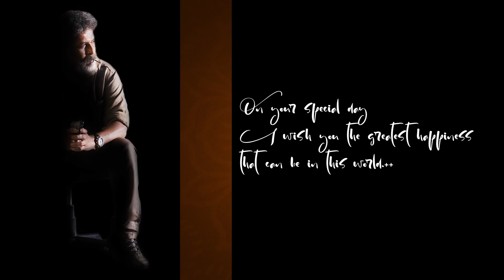Happy Birthday Kavya Shetty | Ravi Boppanna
A gift from Crazy Star and the team of Ravi Boppanna.
Wishing Kavya Shetty, a very happy birthday.

Music, Composed & Written by - Dr V Ravichandran
D O P – Seetharam G S V
Arrangements & Rhythm - Gautham Srivaatsa
Designs – Umesha H
Content Dictator – Dr V Ravichandran